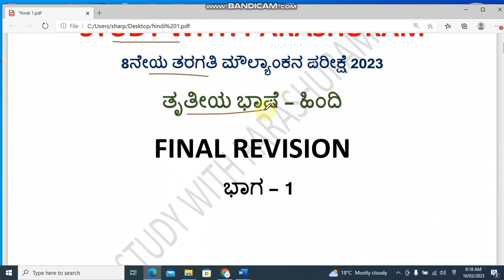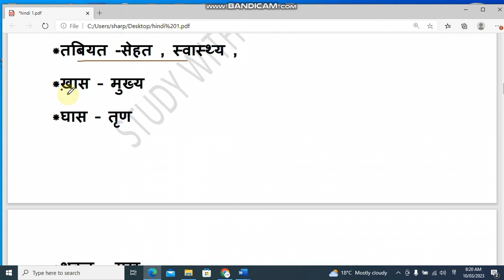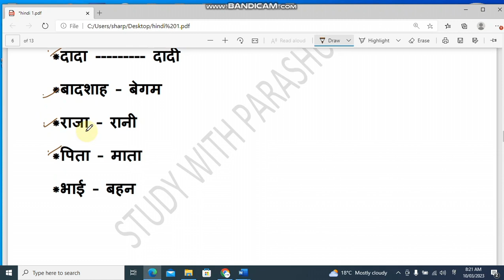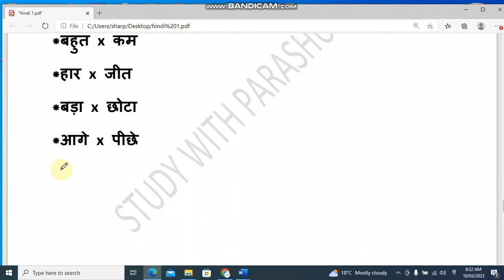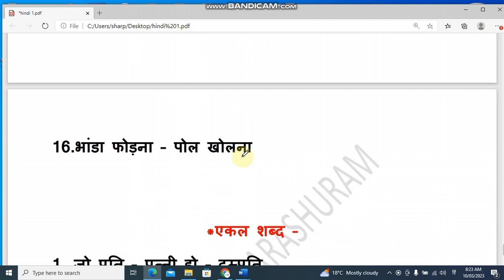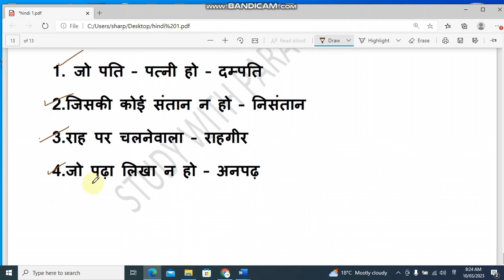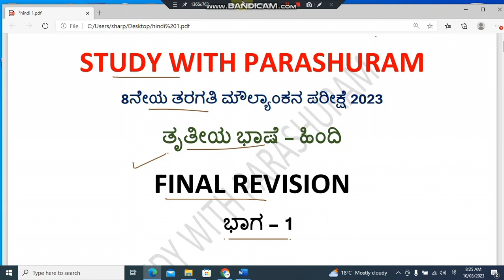8th moulyakan exam 2023 ll Final revision ll Hindi ll Grammar part 1